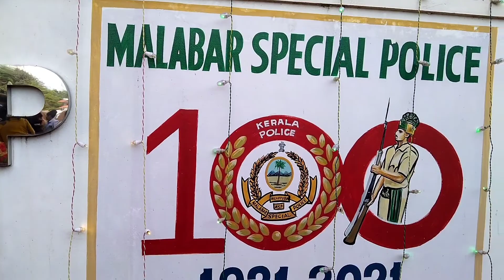എഴുപത്തഞ്ചാം സ്വാതന്ത്ര്യ ദിന ആഘോഷം മലപ്പുറം എം എസ് പി!!!zubairzubivlogs(malappuram)